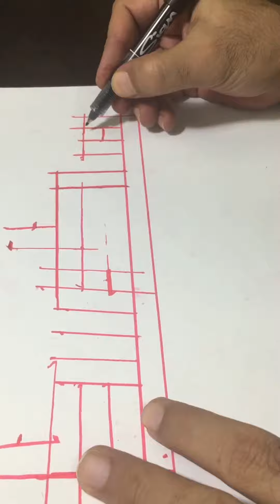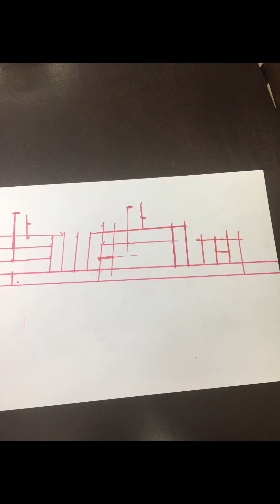محمد صلى الله عليه وسلم ،، قناة ايمن خلاف لتعليم الخط العربي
تعليم الخط العربي